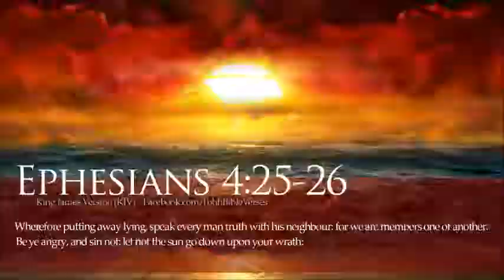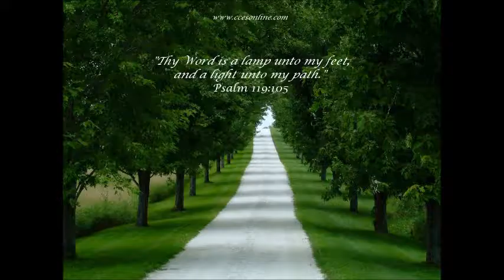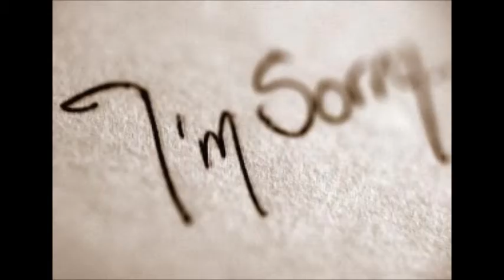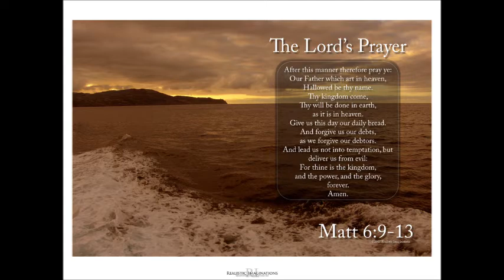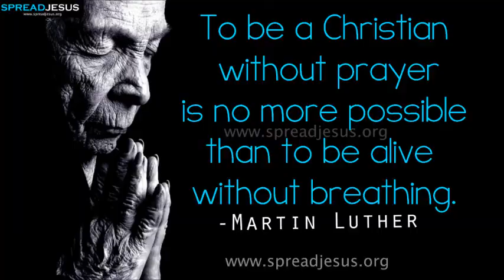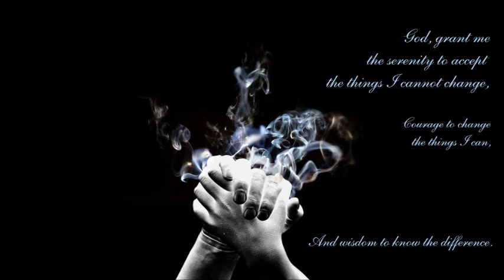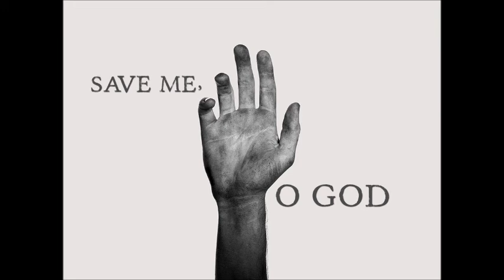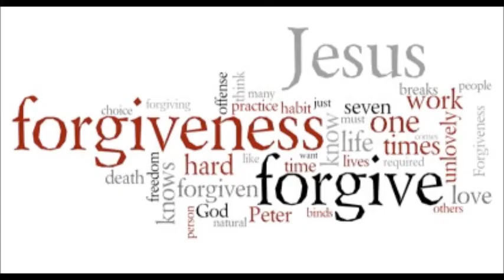Short Prayer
Video With Songs You Can Listen To During Your Prayer Time With Encouraging Images.